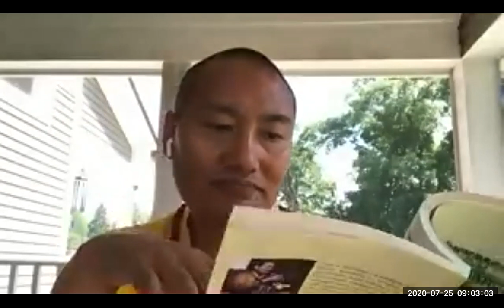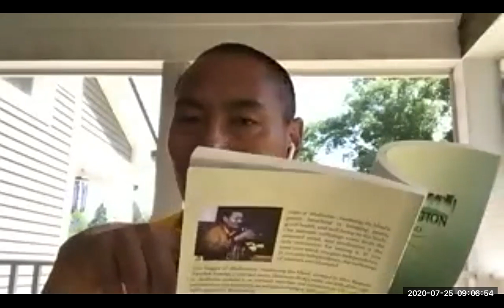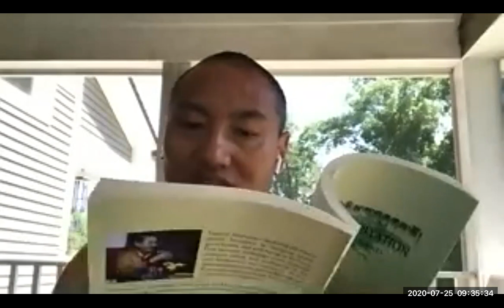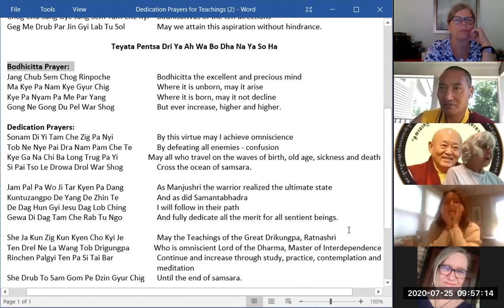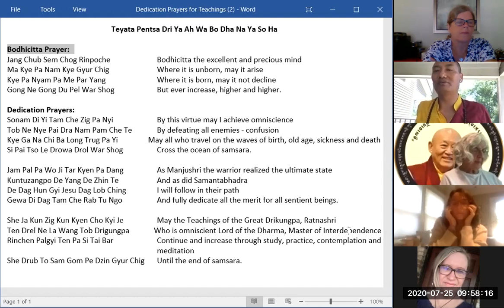Stages of Meditation Awakening the mind July 25th Am #17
development stage